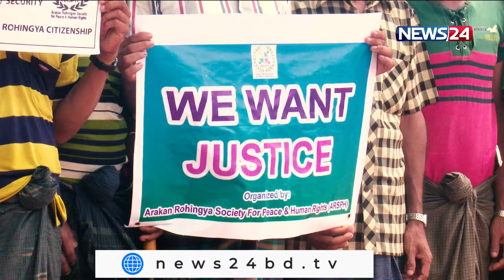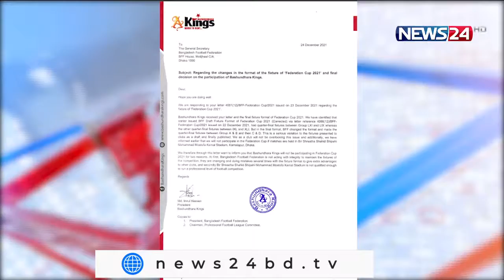NEWS24 সন্ধ্যার সংবাদ at 7pm News on 24th December 2021 on News24 || 24Dec.21